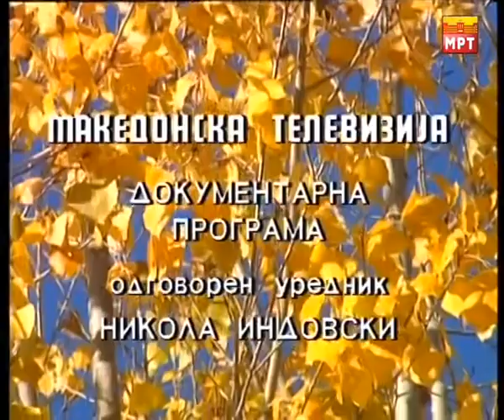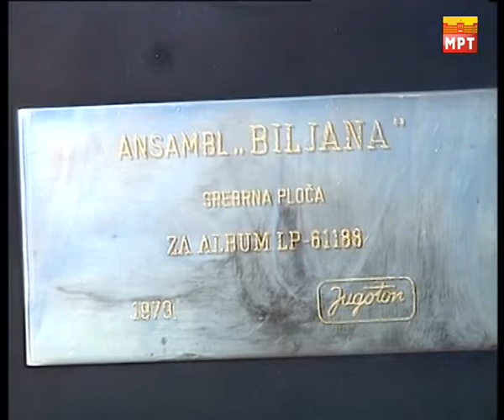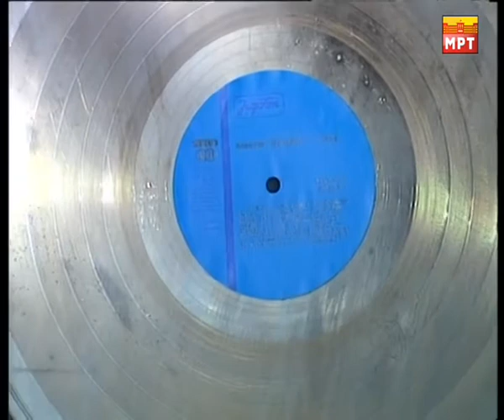Ансамбл “Билјана“ - Бисер Охридски